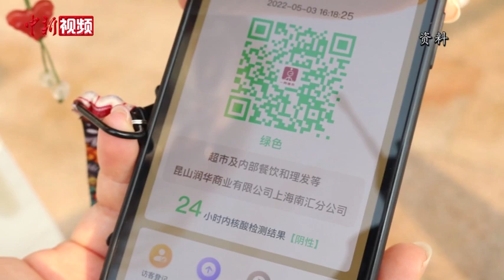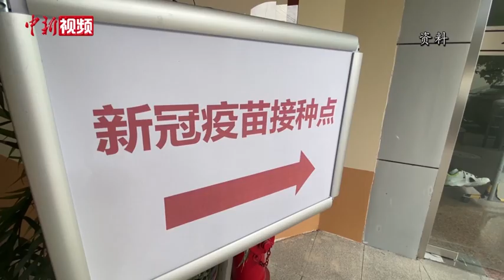上海：努力在5月中旬实现社会面清零 届时将有序放开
5月13日，上海举行新冠肺炎疫情防控新闻发布会。会上，上海市委常委、常务副市长吴清通报：目前上海提出的目标是，在5月中旬实现社会面清零。届时将实施有序放开、有限流动、有效管控、分类管理。